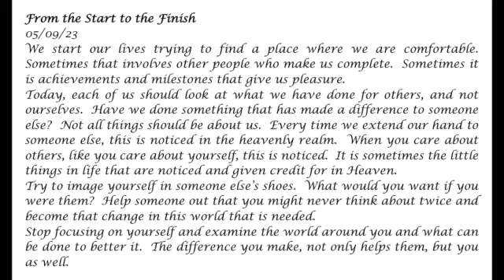From the Start to the Finish - It's Not All About You- Prophetic Word 05-09-23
Not all things should be about us.  What can we do for others?  Treat your neighbor like yourself

Prophecy, God, Holy Spirit, Jesus, neighbor, not about us, sharing, caring, giving of yourself, rapture, left behind, people gone